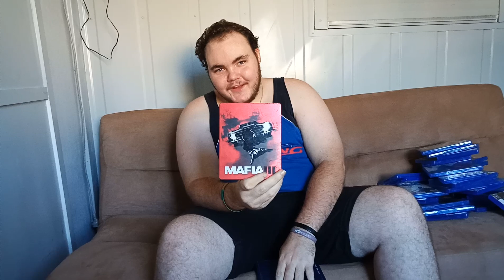My PS4 collection